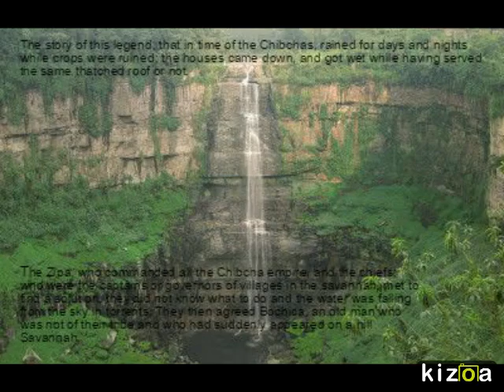Kizoa Movie Maker: Legend of Bochica